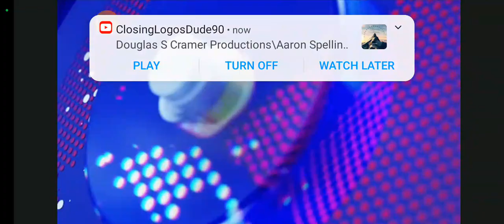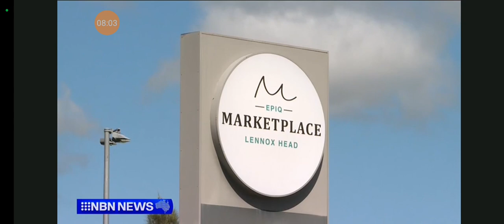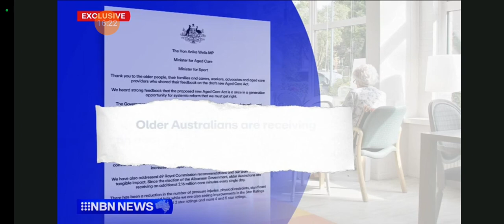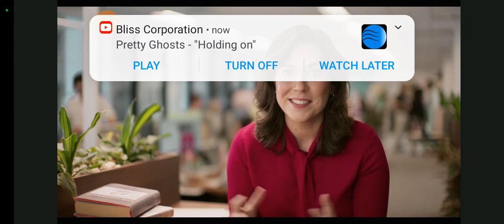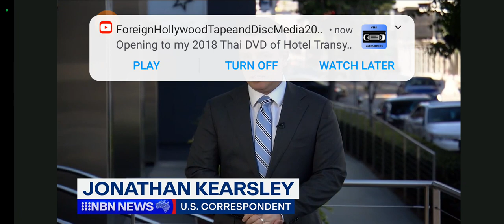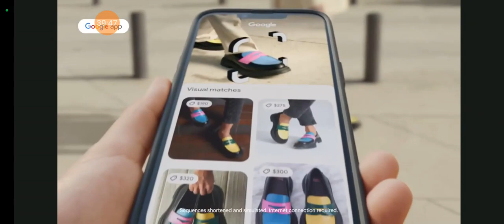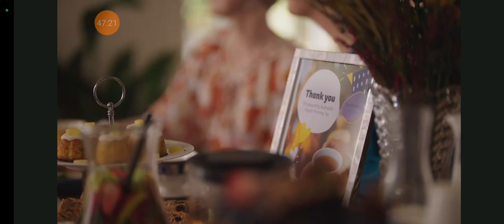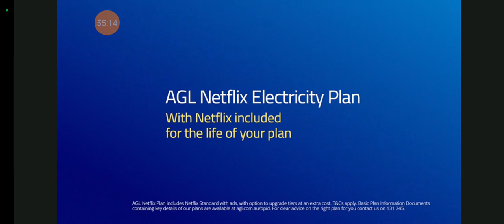NBN News Northern Rivers And A Current Affair 02-04-2024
With Gavin Morris and Natasha Beyersdorf (news and weather) and Sophie Scanlon (sport) while A Current Affair is presented by Ali Langdon

this is for @Zampakid @beforetheflick7227 @Brett632h @stevenwater6626

Recorded off 9Now (Via Lismore) on April 02, 2024